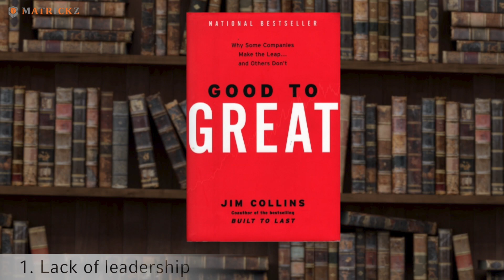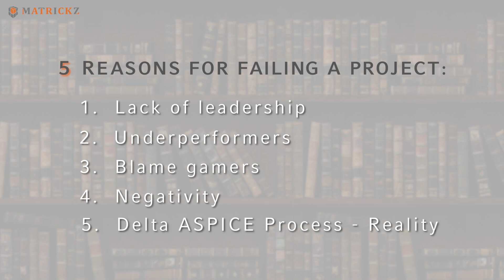5 Reasons Why Automotive Software Development Projects Fail - Episode 6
FREE WEBINAR - ISO/SAE 21434 - AUTOMOTIVE CYBERSECURITY

In this episode of Matrickz Tech Talk, Dr. Hasan I. Akram shares his experience in automotive software development and explains 5 reasons why such projects fail.